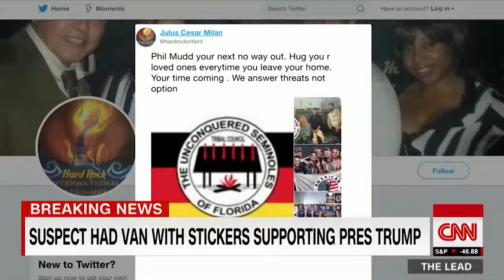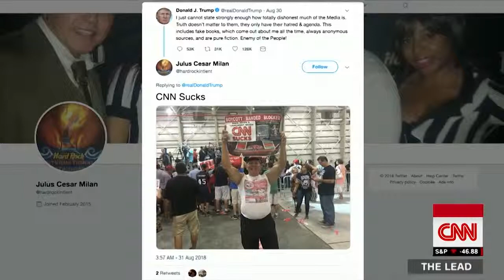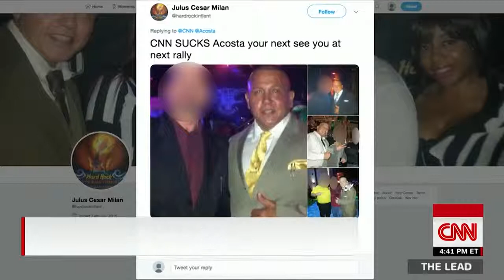CNN's Phil Mudd reacts to suspect's threat against him CNN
CNN analyst Phil Mudd tells Jake Tapper how he felt after finding out he was a target of a Twitter threat by Cesar Sayoc, the man who was arrested in connection with suspected explosive packages sent to prominent figures.